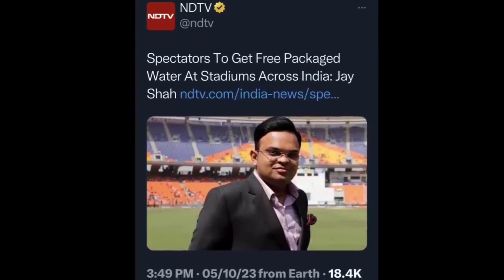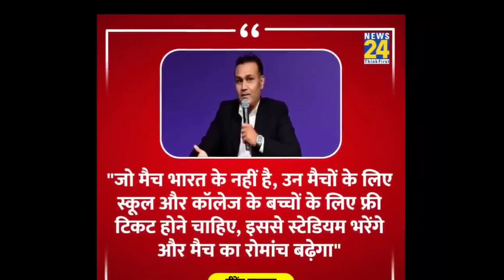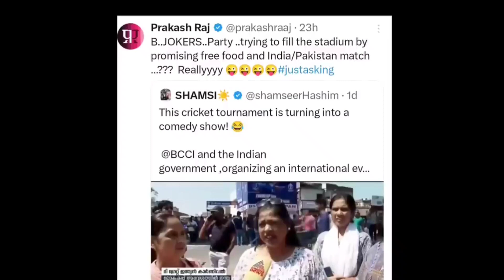ICC World Cup 2023 - खाली पड़े Narendra Modi Stadium को BJP ने की भरने की कोशिश, पब्लिक ने उड़ाया मज़ाक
world cup 2023 match today
world cup match india vs pakistan
world cup cricket live
pm narendra modi
narendra modi stadium gujrat
bjp vs congress
bcci secretary jay shah
veerendra sehvag
prakash raj on world cup 2022
bjp news
trendy tadka news
hindi news